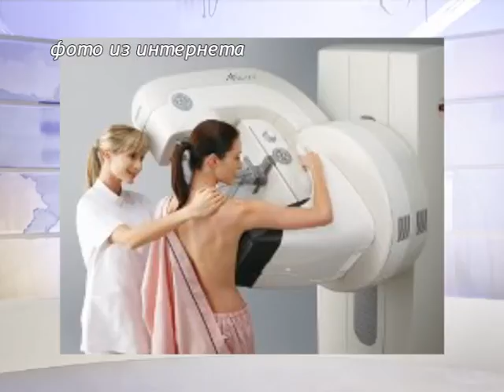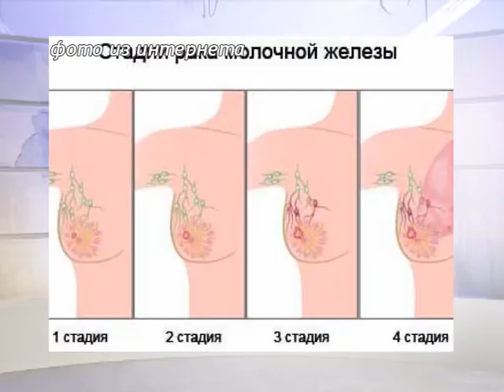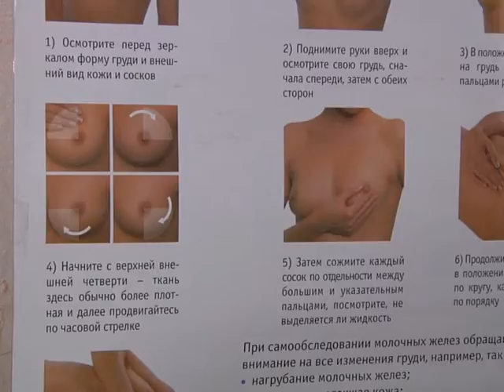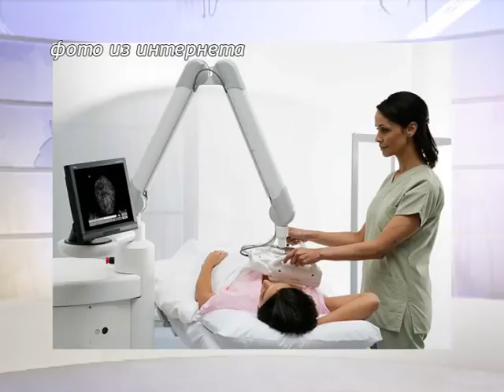Как предупредить рак молочной железы. новости 15 04 16